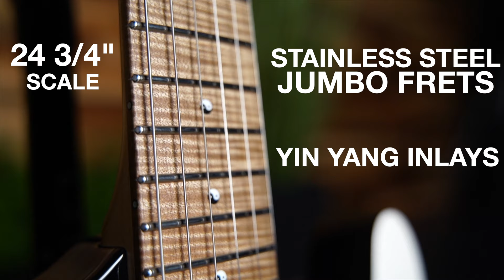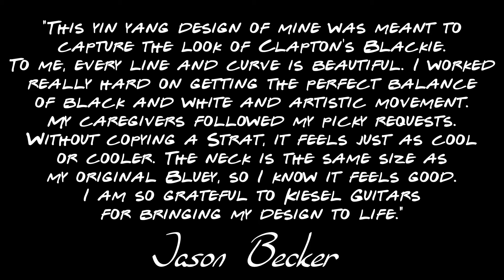Jason Becker Yin Yang Signature Model - Kiesel Guitars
Quote from Jason Becker:
"Although I love the meaning of unity/duality in the yin yang symbol, my desire to design a guitar like this came from my love of Eric Clapton's 'Blackie' guitar. When I was 9, I saw The Band's movie, The Last Waltz. Clapton and Robbie Robertson made me want to become a lead guitarist. I eventually got a black and white Strat in junior high and used it on Cacophony's first album, Speed Metal Symphony.

This yin yang design of mine was meant to capture the look of Clapton's Blackie. To me, every line and curve is beautiful. I worked really hard on getting the perfect balance of black and white and artistic movement. My caregivers followed my picky requests. Without copying a Strat, it feels just as cool or cooler. The neck is the same size as my original Bluey, so I know it feels good. I am so grateful to Kiesel Guitars for bringing my design to life."

Sound Example 1 pickups used:
Rhythm - M12SD Bridge Pickup
Lead - M12SD Bridge Pickup

Sound Example 2 pickups used:
Rhythm - M12SD Bridge Pickup Split with Mark's Single Neck Pickup
Lead - Mark's Single Neck Pickup

Be sure to follow Kiesel Guitars for guitar and bass build pictures, news, and updates from the custom shop: